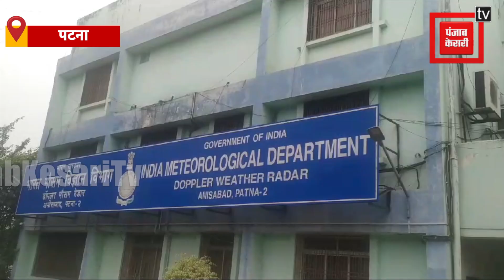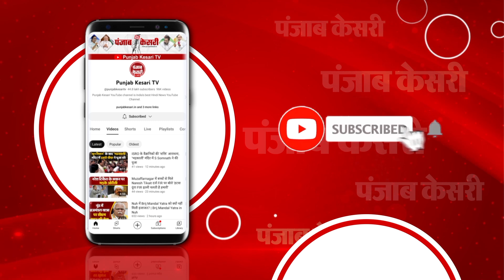ठंड के मौसम में हार्ट अटैक और ब्रेन हेमरेज से रहें सावधान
बिहार में ठंड का कहर जारी है. मौसम विभाग के मुताबिक अगले चार दिनों तक राज्य में मौसम शुष्क बना रहेगा. पटना में न्यूनतम तापमान 12 डिग्री सेल्सियस दर्ज किया गया है. वहीं नए साल के पहले सप्ताह में दक्षिण बिहार के कुछ हिस्सों में बारिश होने की संभावना है. अगले 5 दिनों के दौरान न्यूनतम तापमान में कुछ खास बदलाव होने की संभावना नहीं है. वहीं बिहार के बड़े हिस्से में घना कोहरा छाया रहेगा. पटना, वाल्मीकिनगर और गया में डेंस फॉग रिपोर्ट हुआ है. ,खासतौर पर राज्य के पश्चिमी क्षेत्र में घने कोहरे का प्रकोप देखा जा रहा है. अगले तीन दिनों तक राज्य में फॉग की ऐसी ही स्थिति देखने को मिलेगी. साउथ बिहार के लिए मौसम विभाग ने ऑरेंज अलर्ट भी जारी किया है.